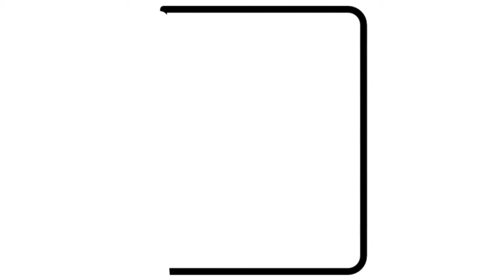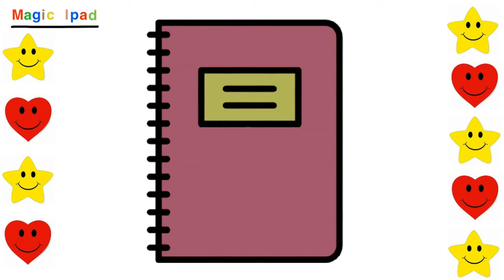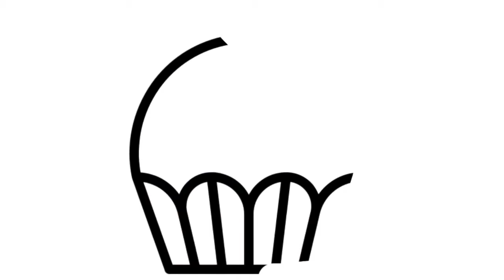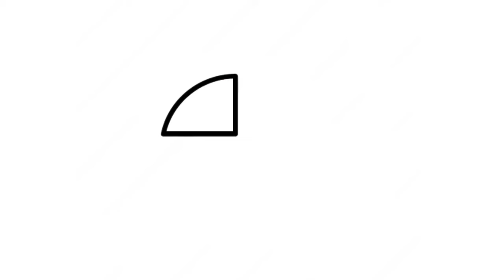Como dibujar un MENSAJE EN BOTELLA | dibujos para niños 💓⭐ How to draw a MESSAGE IN BOTTLE | kids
Aprende a dibujar un mensaje en una botella facil, veras como dibujarlo paso a paso en este maravilloso vídeo de aprendizaje.

Learn to draw a message in bottle easily, you will see how to draw it step by step in this wonderful learning video.